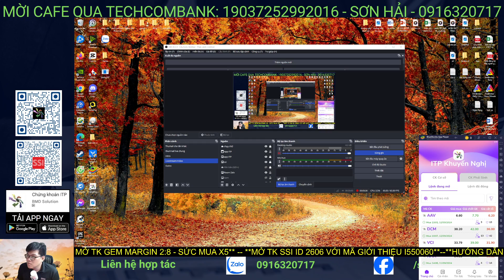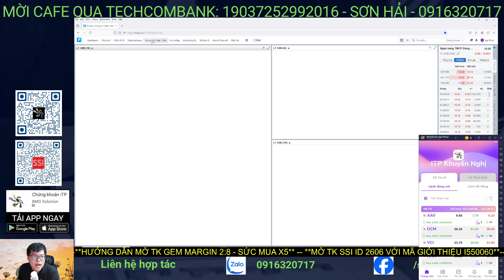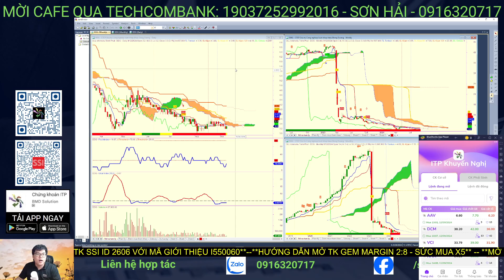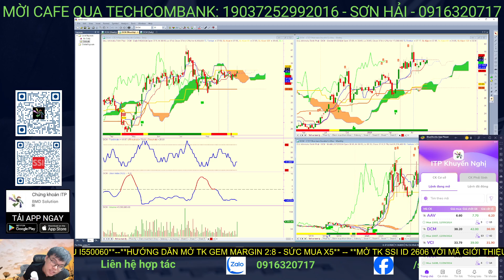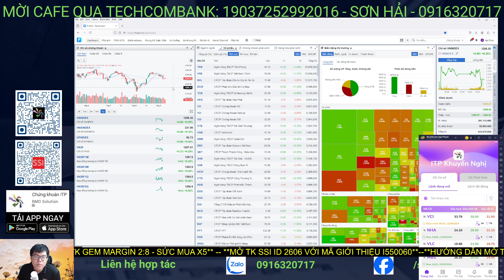Phân tích cổ phiếu tiềm năng hôm nay | Cổ phiếu phân bón DCM: đảo chiều xu hướng, điểm mua xuất hiện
Trong video này, chúng ta sẽ cùng phân tích mã cổ phiếu DCM để tìm ra lý do tại sao đây là thời điểm tốt để đầu tư. Liệu có phải xu hướng giá của DCM đang đảo chiều? Điểm mua mới liệu có xuất hiện trong thời gian sắp tới?

👉 Mời cafe : TCB - 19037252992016 - Sơn Hải
👉 Mời Anh Chị mở  tài khoản / chuyển tài khoản về ID: SSI ID I550060